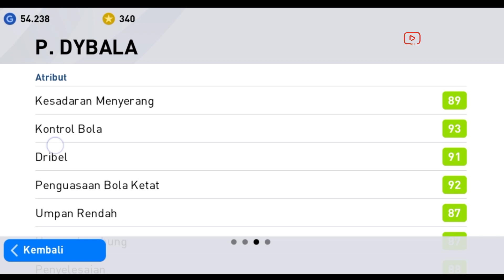WKWK🤣 KIPER PASTI BINGUNG‼️ Trick Banana Shoot Di PES Mobile 2020 Android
Trik PES mobile
PES Mobile
Trik Plessing
Trik banana Shoot
PES 2020
PES 2021
FGD GAMING
FGD FOOTBALL